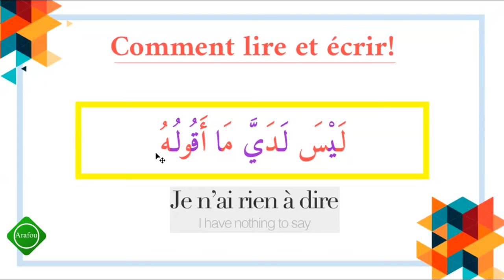Comment lire et écrire (10) | je n'ai rien à dire